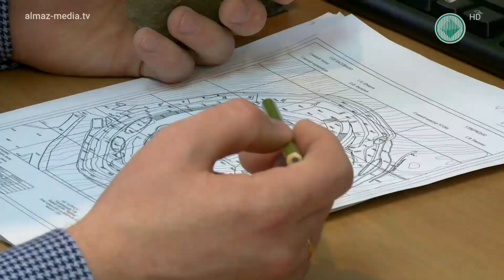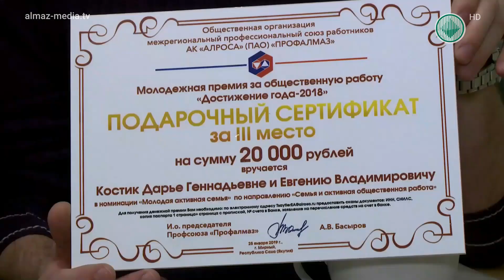Ровесники АЛРОСА. Дарья и Евгений Костик